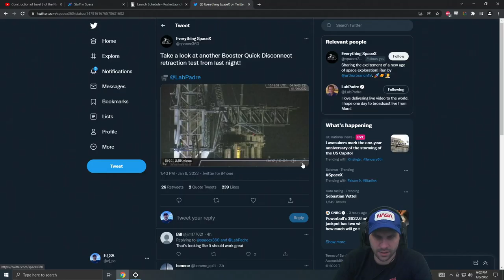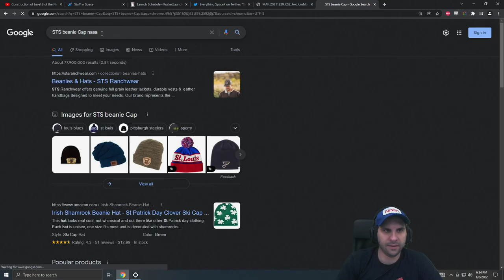Space News - 6th Jan 2022